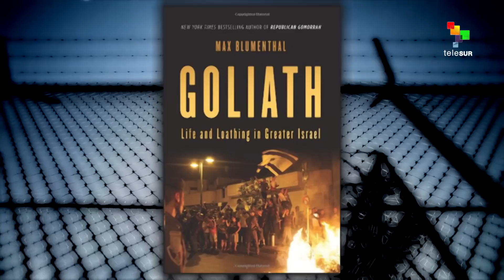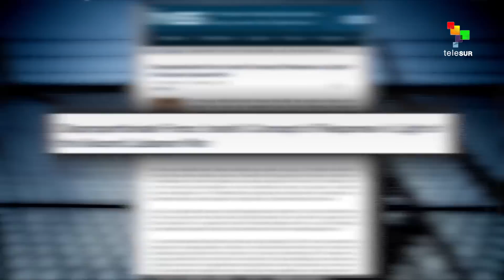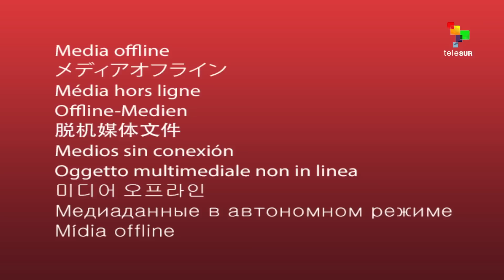Days of Revolt - The 51 Day War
In this episode of Days of Revolt, host Chris Hedges discusses Israeli military policy in the Gaza Strip with author and journalist Max Blumenthal. Together they recount Palestinian testimonies about Israeli military aggression during Operation Protective Edge as described in Blumenthal’s latest book, and detail the brutal tactics used by the Israeli state in attempt to suppress Palestinian resistance. teleSUR